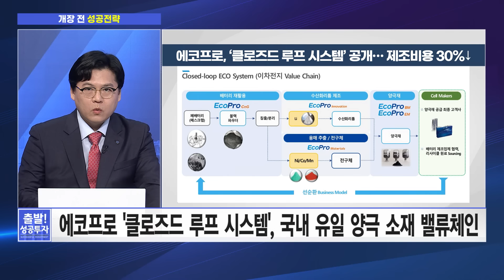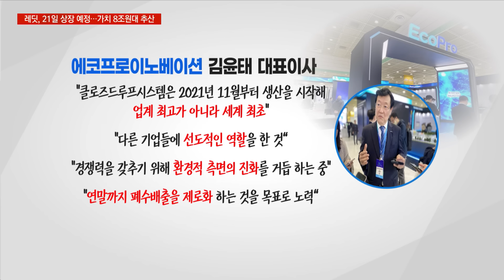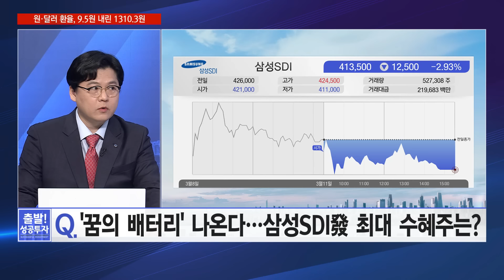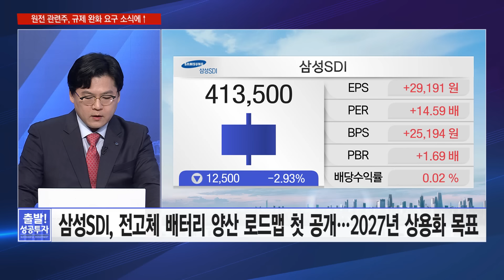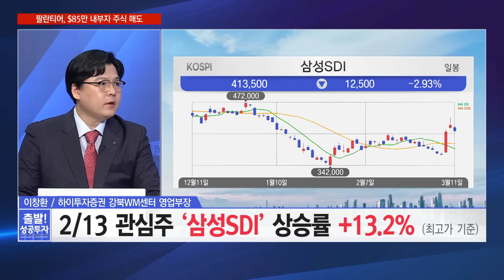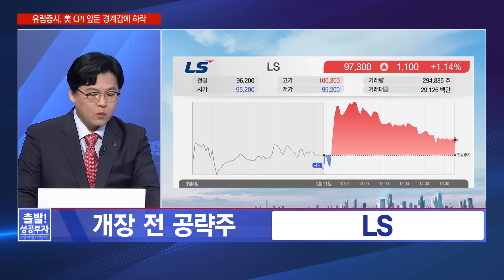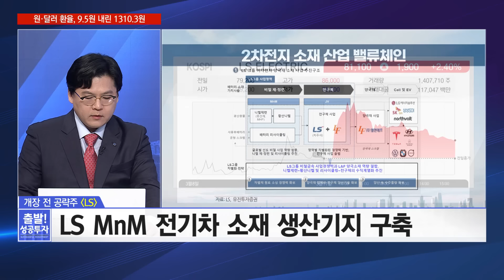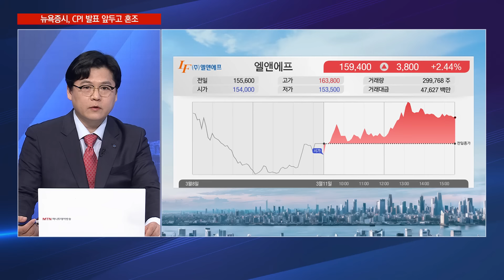에코프로 경쟁력 핵심, 에코프로에이치엔?(feat. 전고체 트레이딩 전략) / 이창환 하이투자증권 영업부장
[출발! 성공 투자]
- 출연 : 이창환 하이투자증권 영업부장
- 진행 : 박민영 MTN 앵커

[타임라인]
00:00 오프닝
00:30 Q. 에코프로에이치엔 급등! 그룹주 내 효자 종목 될까?
04:54 Q. '꿈의 배터리' 나온다…삼성SDI株 최대 수혜주는?
07:45 2/13 관심주 '삼성SDI' 상승률 +13.2%
08:52 개장 전 공략주 : LS